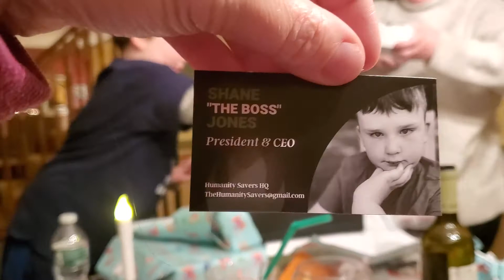Shane opening briefcase